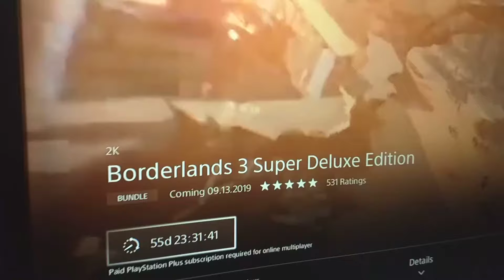All I want is my borderlands 3